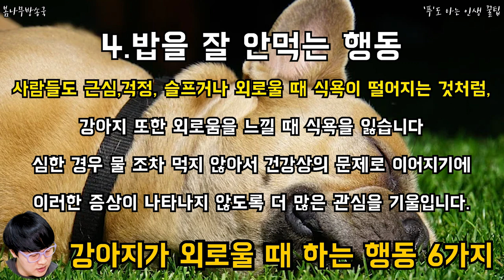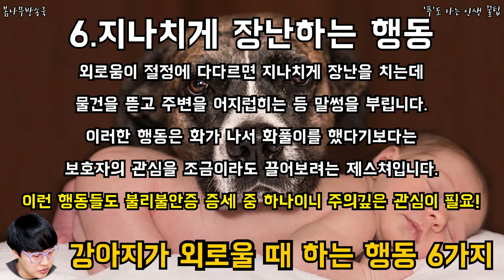강아지가 외로울 때 하는 행동 6가지 반려동물 강아지,반려동물 ,반려동물 상식 강아지 상식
강아지가 외로울 때 하는 행동 6가지

강아지...왜 외로워할까??